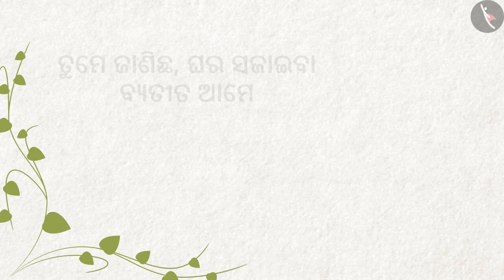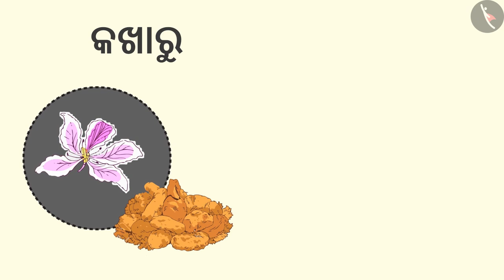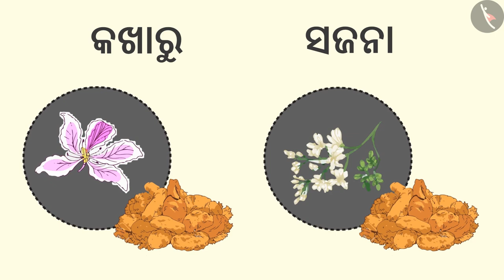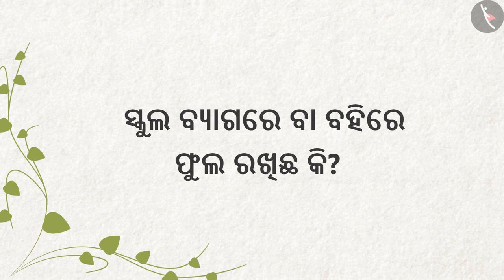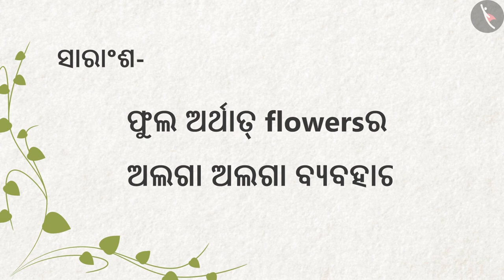ଫୁଲର ଉପତ୍ୟକା | Part 1/2 | Valley Of Flowers | Odia | Class 4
कक्षा 4 | NCERT | ଫୁଲର ଉପତ୍ୟକା | Part 1/2 | Valley Of Flowers | Odia | Class 4 | ଜୀବ ଜିନିଷ

Class 4 | NCERT | Valley Of Flowers |  | Living Things

In this video, we will study about Valley Of Flowers.